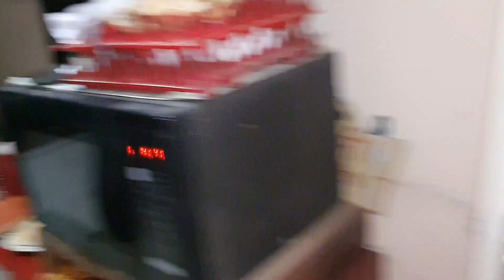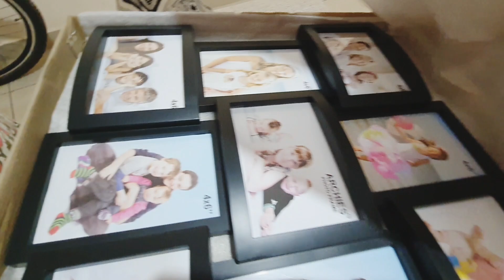EID-UL-FITR 2023 PART-2 /AAP SABKO EID MUBARAK / CHICKEN MASALA DUM BIRYANI, CHICKEN KORMA FOR GUEST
blogger life
daily Routine Vlog
daily Routine
Blogger
daily vlog
vlogging
vlog post
vlogger Daily Routine
💝 HEY EVERYONE.. MERA NAAM SHABNAM HAI... YE MERA VLOG CHANNEL H.. MERA MAIN YAHA APNI LIFE KE KHUCH KHAS PAL AP KE SATH SHARE KARTI HU MUJHE AP KE SUPPORT KI JARURAT HAI PLS MERE CHANNEL KO LIKE SHARE SUBSCRIBE KAREN 🙏
*KEEP SUPPORTING 🙏*